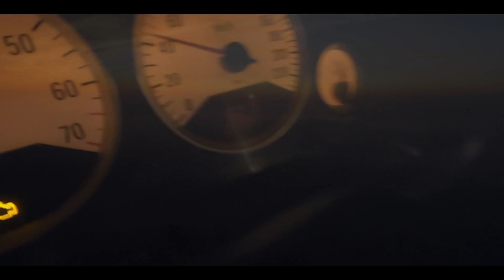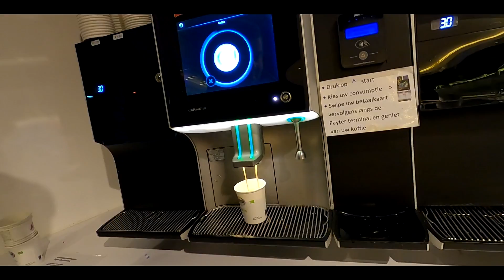KANAALOBSESSIES 2020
Beste kijkers,

Wat een BIZAR voorjaar is dit! Kanaalobsessies 2020 is ONLINE!
In deze video van bijna een half uur neem ik jullie mee in mijn visserij op de kanalen rondom onze hoofdstad. Eind maart werden de eerste sessies gericht gevist, na maanden lang losse uurtjes gespendeerd te hebben zonder resultaat. Vrachtschepen, stroming, bijvangsten, kanaalvissen is echt niet altijd even rooskleurig, het is uren maken, zoeken en doorzetten. En als het loopt, is het de ALLERMOOISTE visserij die er bestaat.

Kijk mee en geniet van KANAALOBSESSIES 2020, en ABBONEER natuurlijk als je dat nog niet had gedaan, laat een reactie en duimpje omhoog achter, en dan zeg ik tot de VOLGENDE video!